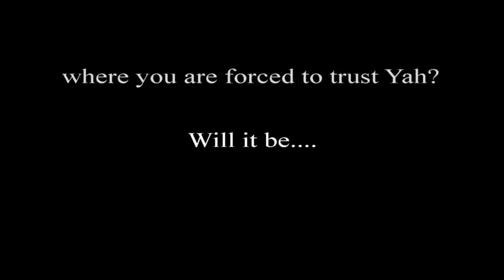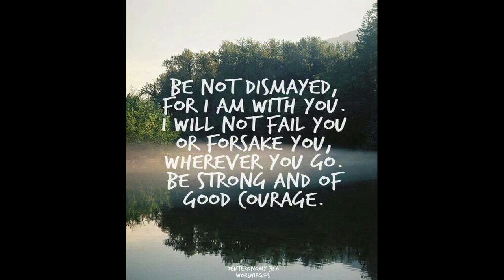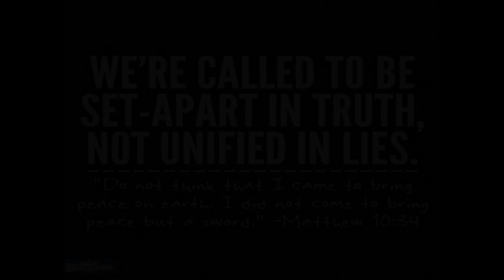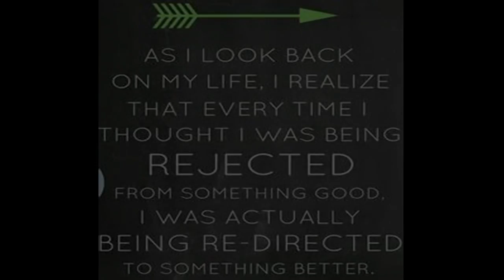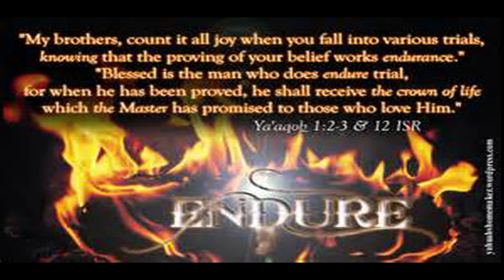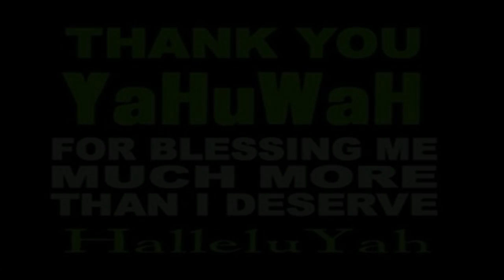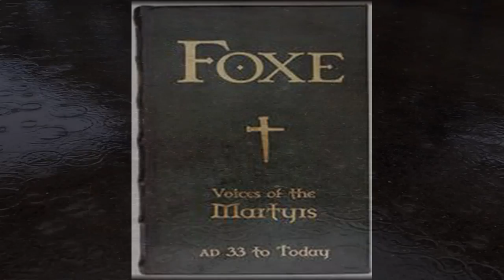Anytime Anywhere Any Cost HD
In times of tribulation we are told to endure, and with Yahuah and Yahusha we can.  What a blessing to be in this time knowing the Father and His Son, who gave us a way to come back.  Know that you are loved and blessed and can Trust our Ab.